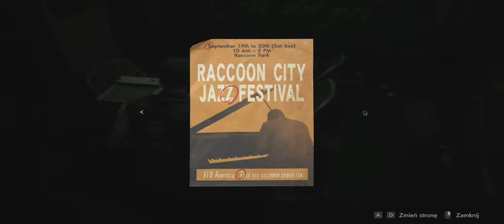Resident Evil 2 remake Odc.14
W tym odcinku w końcu otworzymy drzwi prowadzące do naszej znajomej rannej Ada Wong. A także uzupełnimy zapasy... jednym słowem doposażymy się.